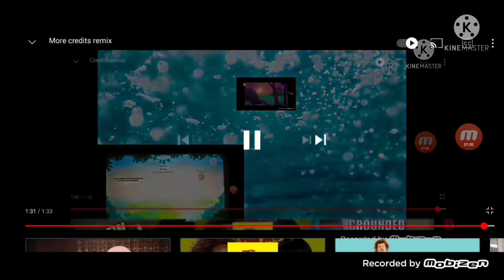Too many credits remix